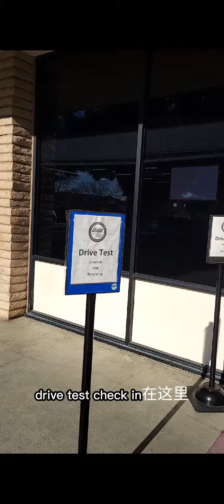路考 | Fremont DMV考試流程 | 如何check in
東灣路考如何check in 灣區矽谷教練帶您了解 Fremont DMV 自助考試流程，路考考試，早日拿到美國駕照。

路考考前檢查

要路考了還不知道DMV考前檢查什麼？ 3分鐘就可以了解所有考前檢查內容，讓您邁出順利通過路考第一步！正確的路考考試考前檢查內容應該具有這些元素，一起來揭開DMV路考前的檢查內容吧。

加州DMV路考考前檢查什麼？你會相信很多人馬上就路考了 還不知道以下內容嗎？

通電不啟動引擎turn on the key no engine

打開左轉向燈turn on the left turn signals

打開右轉向燈right turn signals

踩剎車step on the brake

鬆開煞車release

手勢信號並說出含義show me arm signals

除霧器show me defroster

雙閃燈show me emergency flasher

腳/手剎車emergency/parking brake

車頭燈headlights

按喇叭honk the horn

雨刷控制器windshield wipers control

DMV 路考考前檢查 的秘密就在這裏！考前檢查 作為 加州路考 中至關重要的一環，能夠 順利通過路考 拿到駕照的 您應該 知道路考檢查的內容，讓你路考從容應對 提高通過率 ，早日拿到美國駕照。

▼ 舊金山灣區傑克校長的駕駛課程▼
—讓您迅速通過路考，順利拿到駕照—
▲ 耐心+專業讓您順利學會駕駛技能▲

▼ 我的微信：TRA567 ▼

▼ 我的小紅書號：TRA567▼